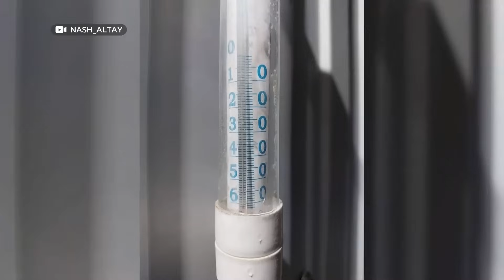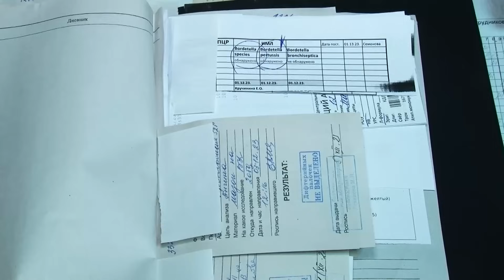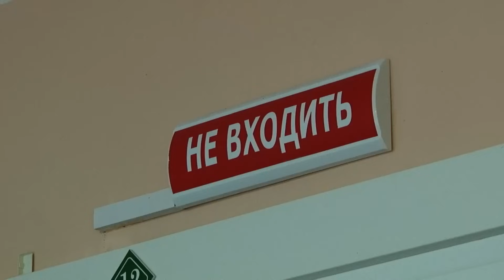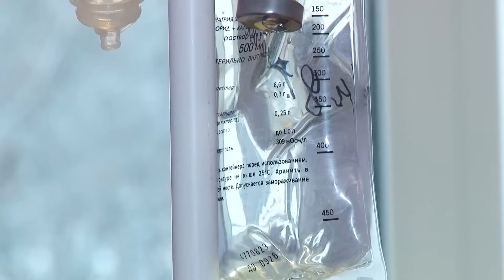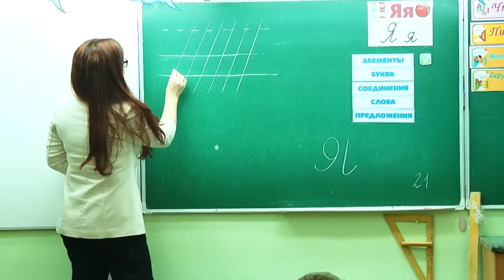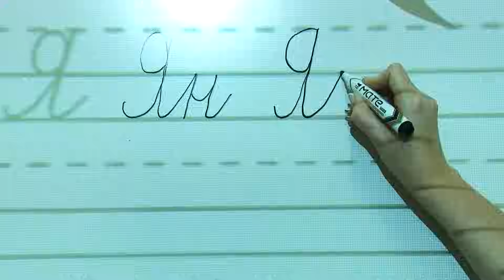"Будни" (новости, 11.12.23г., Бийское телевидение)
🌍 Анонс выпуска:

Автобусы ломаются, техника выходит из строя, морозы крепчают. Расскажем, как бийчане переживают период резкого похолодания.
Приступы кашля до потери сознания. В городе растёт число заболевших коклюшем. Можно ли определить коварное заболевание?
Часто ли должны вывозить мусор из контейнеров? В администрации Бийска ответили на вопрос, кто несёт ответственность за стихийные свалки.